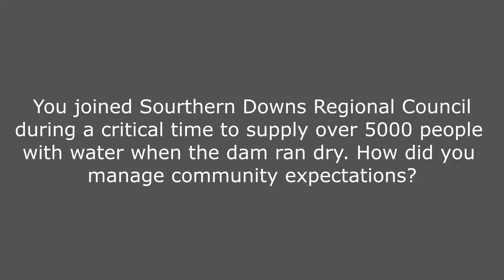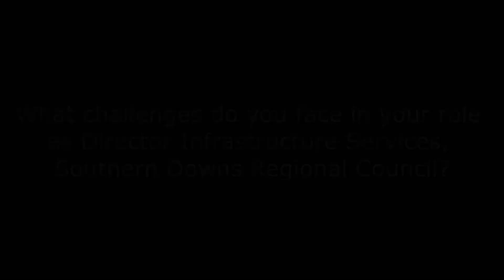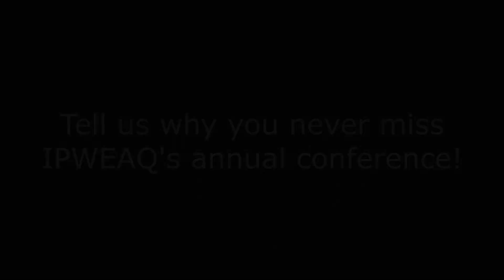Seren McKenzie - Director Infrastructure Services, Southern Downs Regional Council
Seren McKenzie discusses meeting community expectations when it comes to water at the 2020 IPWEAQ Annual Conference.